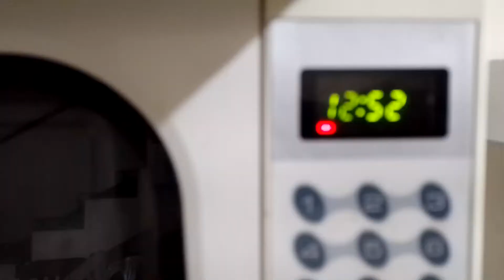Costela no Cuscuzeira 😱😂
Costela no Cuscuzeira dia de chuva 😱😂